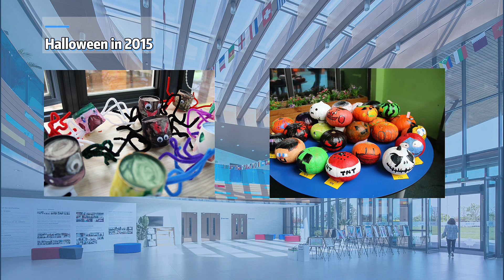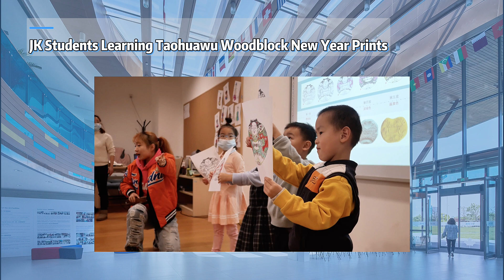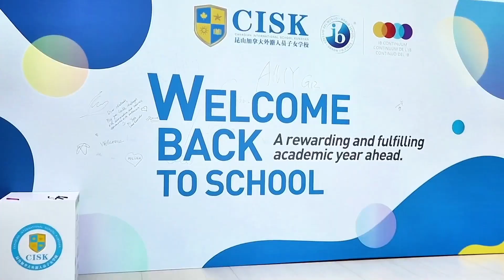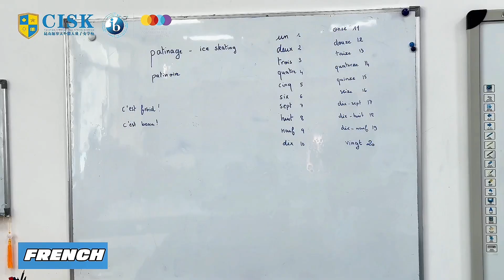The Journey Through MYP: Preparing Students for Future Challenges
This video is mainly to show our school to you. Include livinginshanghai pypstudy ibpypschools ibsciencecurriculum ibschoolcurriculumand so on.

Welcome to our blog, where we share insights, experiences, and knowledge about the unique educational program that is Middle Years Programme (MYP) of the International Baccalaureate (IB). As parents and educators, we all strive to provide our children with the best possible education that equips them with the skills and values necessary for a successful future. But in today's rapidly changing world, traditional education models may no longer be enough.